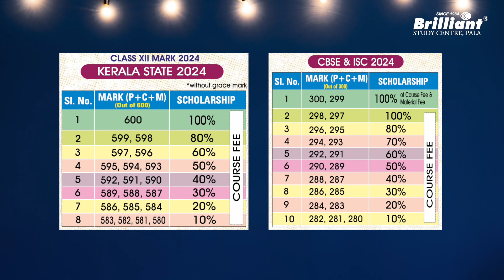New batches starting soon... | JEE Main 2025 Repeaters Batch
Brilliant conducts the best entrance coaching for engineering aspirants through the JEE Main 2025 Repeaters batch. The offline classes will be conducted in 6 offline centers in Kerala. If you plan to join the best institute for entrance exam preparation, join now.